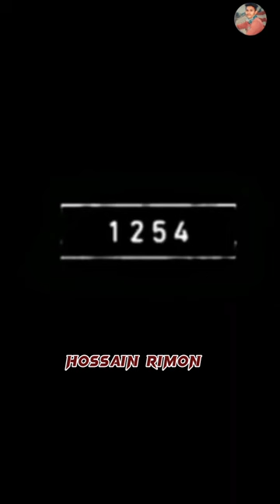Pictures of animals now and Trillion of years ago#youtubeshorts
Respect 😵😮